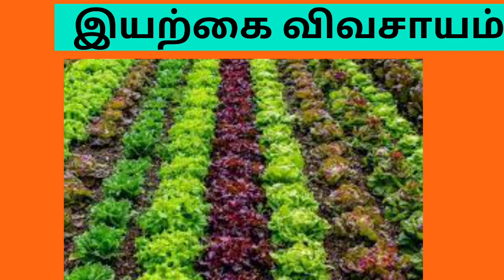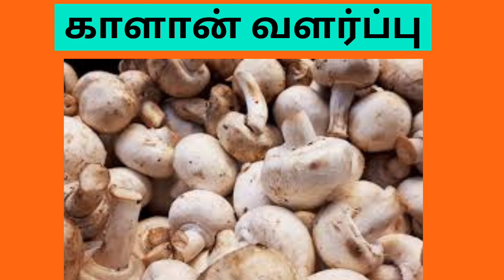குறைந்த முதலீட்டில் அதிக லாபம் தரும் சிறந்த 10 தொழில்கள் | Top 10 Business Ideas in Tamil